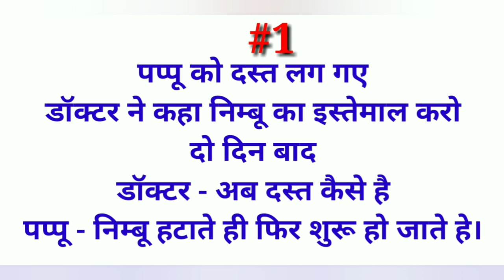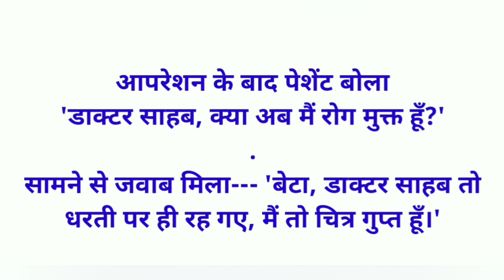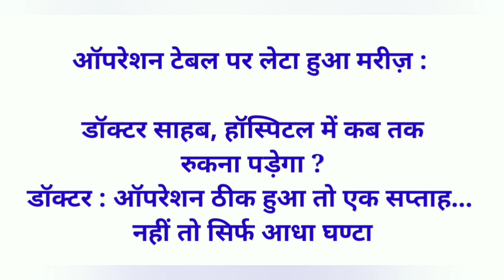Majedar chutkule | Doctor jokes | चुटकुले | funny jokes in hindi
Hi
Channel |

Dosto aj ki is video me aap majedar Chutkule sunege

2) Dimagi paheliyan -

3) Doctor jokes -

4) Santa Banta jokes -

5) Teacher Students Jokes-